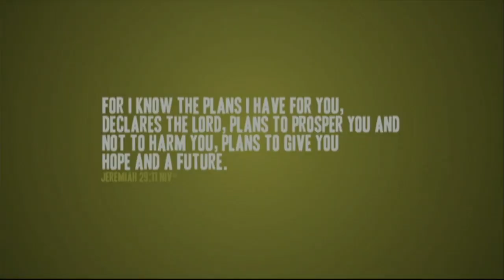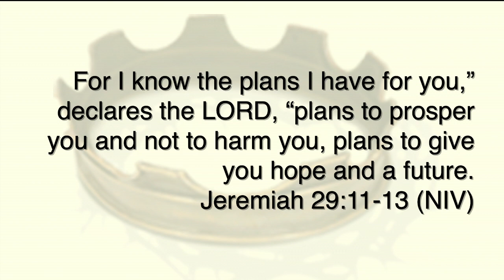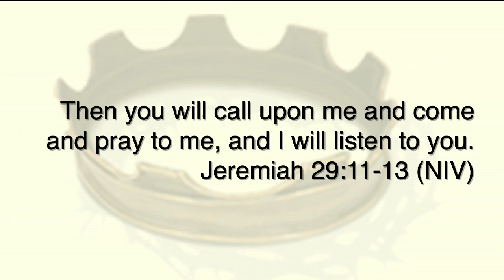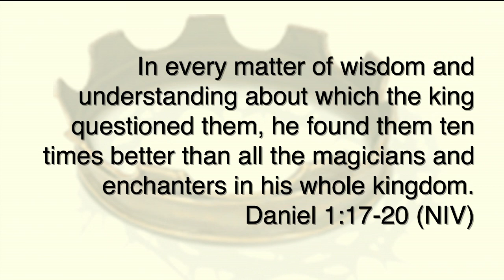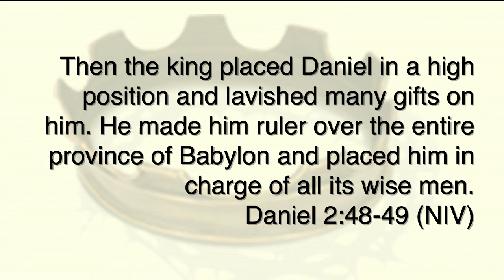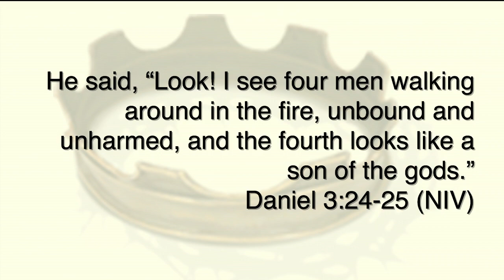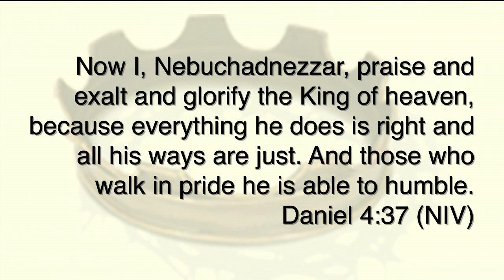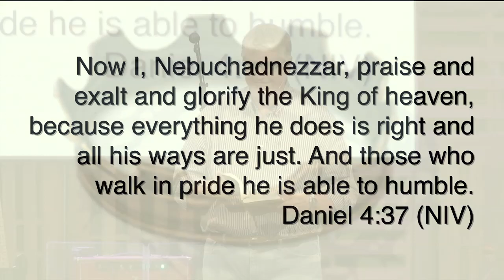The Story: Week 19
Week 19 of our sermon series entitled, "The Story"
This week, Jerry Harris discusses "Daniel in Exile"